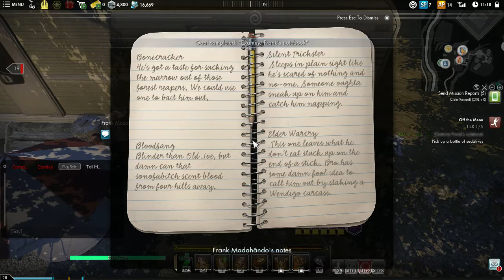SECRET WORLD LEGENDS - PC WALKTHROUGH - PART 36 - OFF THE MENU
Secret World Legends Gameplay Walkthrough Part 36 includes the quests...

Off The Menu

This walkthrough for Secret World Legends  available on the PC will include the Full Game, Main Campaign, Story Quests, Side Quests, Collectibles, Cutscenes, Gameplay and Ending.

The Secret World is a massively multiplayer online role-playing video game set in a modern-day real world under attack from occult forces. Ragnar Tørnquist led development of the initial game for Funcom. The Secret World uses a subscription-optional, buy-to-play business model, requiring players only to buy the game with no additional subscription fees, with additional benefits to those members still paying a subscription.

In 2017, The Secret World was relaunched as Secret World Legends.

Unlike many other MMORPGs, there is no need to stop to use most of a character's attacks and abilities; as a result, combat is faster and movement-based. The character is free (and at higher levels, occasionally obliged) to redevelop their abilities on the go, to better prepare themselves for specific threats or better integrate into a group. Unlike traditional MMORPGs, advancement is primarily through equipment, using experience points to buy additional abilities and more powerful weapons.